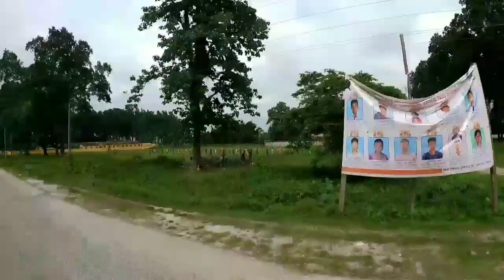Dinwi Udalguri ao alasi jahwinwswi/@Ophridaimary7538,@swmdwnborgoyary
Dinwi Udalguri ao alasi jahwinwswi/@Ophridaimary,@swmdwnborgoyary

गाज्रि हाबा मावनाइनिफ्राइ अराइ गोजानाव था, गावनि हारिखौ खौसेथि खालामनाइयाव नोंथांआबो मदद खालाम

Derhasatislary11